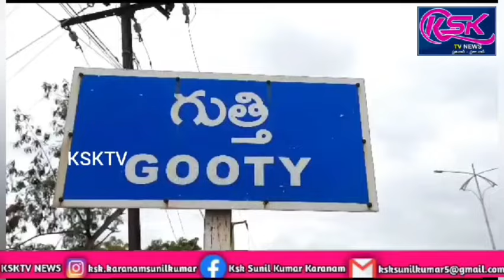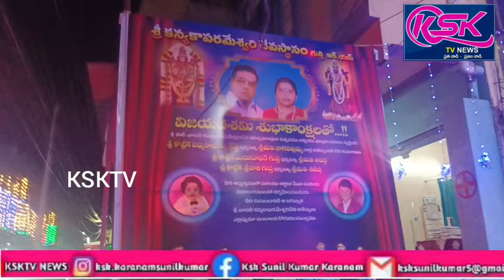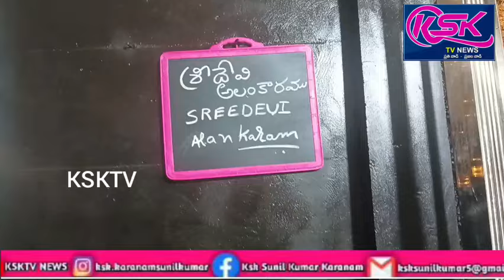గుత్తి ఆర్ఎస్ లో శ్రీదేవి అలంకారంలో భక్తులకు దర్శనమిచ్చిన వాసవి కన్యకాపరమేశ్వరి అమ్మవారుgooty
గుత్తి ఆర్ఎస్ లో శ్రీదేవి అలంకారంలో భక్తులకు దర్శనమిచ్చిన వాసవి కన్యకా పరమేశ్వరి అమ్మవారు.

గుత్తి() అక్టోబర్ 03  :  రిపోర్టర్ కె యస్ కె సునీల్.

అనంతపురం జిల్లా గుత్తి ఆర్ఎస్ లోని శ్రీ వాసవి కన్యకా పరమేశ్వరి అమ్మవారి ఆలయంలో గురువారం  గుత్తి ఆర్ఎస్ వాసవి కన్యకా పరమేశ్వరి  గౌరవ అధ్యక్షులు కొట్రికే మధుసూదన్ గుప్తా, కొట్రికే శ్రీహరి గుప్తా,గుత్తి ఆర్ఎస్ అధ్యక్షులు అచ్యుత మల్లికార్జున గుప్తా, కమిటీ సభ్యులు అదేవిధంగా ఆర్యవైశ్య మహిళా మండలి గౌరవ అధ్యక్షులు కొట్రికే అపర్ణ,కోటికే శిరీష,ఉపాధ్యక్షులు కర్నాటి ఇందు,ఆర్యవైశ్య మహిళా మండలి సభ్యులు, ఆలయ కమిటీ కార్యవర్గ సభ్యులు యువజన సంఘం సభ్యులు ఆధ్వర్యంలో దసరా శరన్నవరాత్రుల ఉత్సవాలు భక్తిశ్రద్ధలతో ఘనంగా ప్రారంభమయ్యాయి.అమ్మవారి ఆలయంలో ఆలయ అర్చకులు అమ్మవారి మూలమూర్తికి వేకువజామున సుగంధ ద్రవ్యాలు,పంచామృతాలతో అభిషేకాలు నిర్వహించారు.అనంతరం అమ్మవారికి శ్రీదేవి అలంకారంలో అమ్మవారిని అలంకరించి  భక్తులకు దర్శనం కల్పించారు.అమ్మవారి నామస్మరణతో ఆలయం మారుమోగింది.ఆలయ కమిటీ సభ్యులు మాట్లాడుతూ దసరా నవరాత్రి ఉత్సవాలలో భాగంగా నేటి నుంచి పది రోజుల పాటు ఈ ఉత్సవాలు జరుగుతాయని,ప్రతి ఒక్కరూ పాల్గొని అమ్మవారి పాత్రకు కృపులు కావాలని తెలిపారు.ఈ కార్యక్రమంలో గౌరవ అధ్యక్షులు కొట్రికే మధుసూదన్ గుప్తా కొట్రికే శ్రీహరి గుప్తా,గుత్తి ఆర్ఎస్ అధ్యక్షులు అచ్యుత మల్లికార్జున గుప్తా, కమిటీ సభ్యులు,ఆర్యవైశ్య మహిళా మండలి గౌరవ అధ్యక్షులు అపర్ణ,కొట్రికే శిరీష,ఉపాధ్యక్షులు కర్నాటి ఇందు,ఆర్యవైశ్య మహిళా మండలి సభ్యులు,ఆలయ కమిటీ కార్యవర్గ సభ్యులు,యువజన సంఘం సభ్యులు, ఆర్యవైశ్యులు మరియు భక్తులు,భక్తాదులు పెద్ద సంఖ్యలో పాల్గొన్నారు.